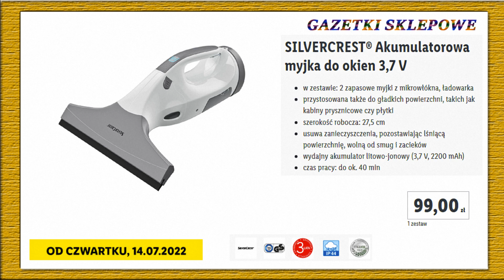Lidl | DOMOWE PORZĄDKI | Nowa Oferta Promocyjna Od Czwartku 14.07.2022 | TWÓJ DOM | LIDL.PL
Zobacz co tym razem kryje się w tytułowym opisie filmu  oraz co takiego nowego można znaleźć w sklepach Lidl W ofercie tej na pewno znajdziemy wiele fajnych ofert przystępnych cen mnóstwo promocji oraz wiele ciekawych propozycji myślę że warto i również zaglądnąć do tej oferty Co dokładnie znalazło się tym razem? z pewnością dowiemy się oglądając niniejszy film
Pobierz aplikację Lidl Plus i kupuj jeszcze taniej